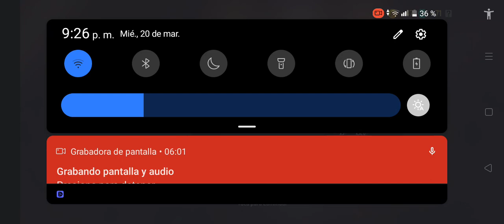20 de marzo de 2024